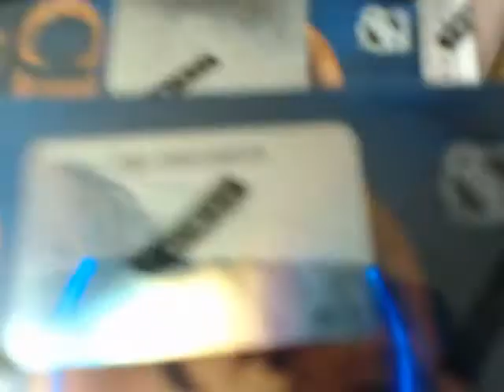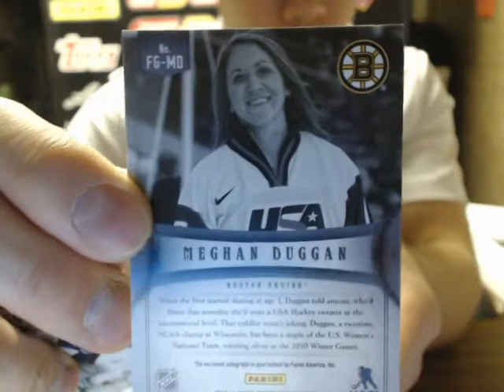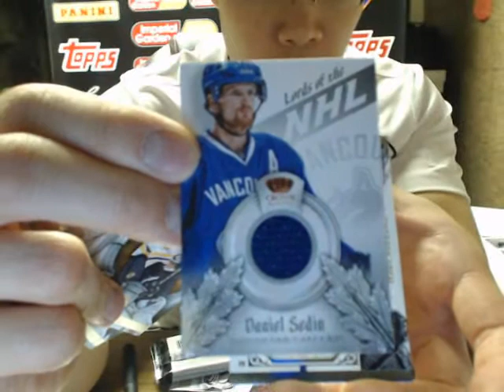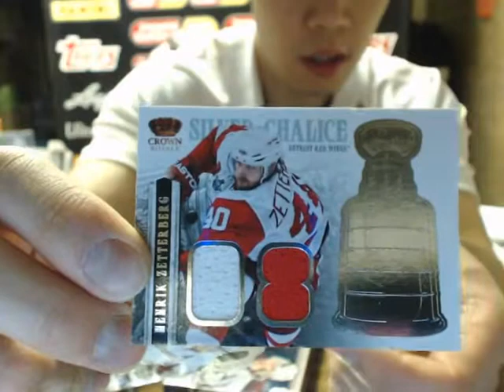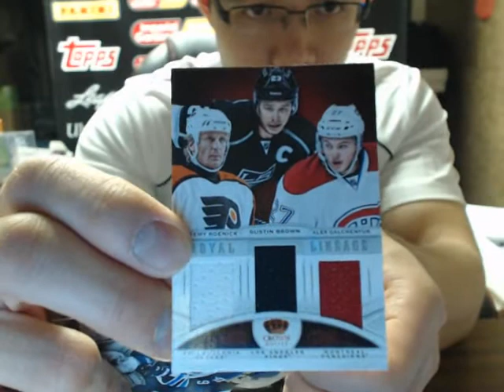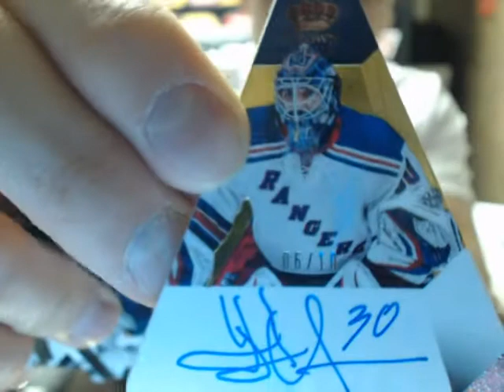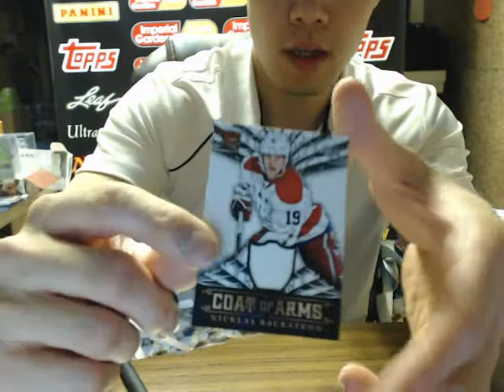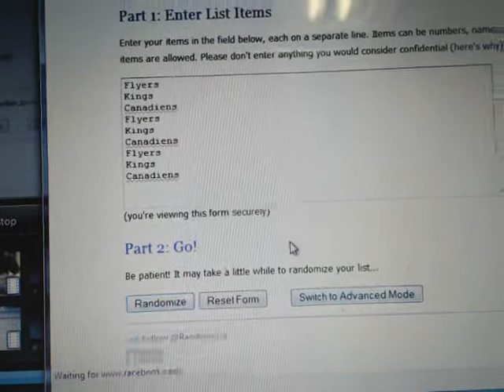Double Box Break #488: 13-14 Panini Crown Royale SET NHL HOCKEY